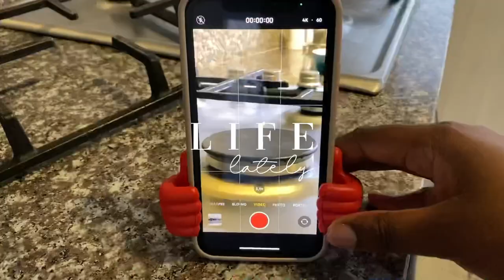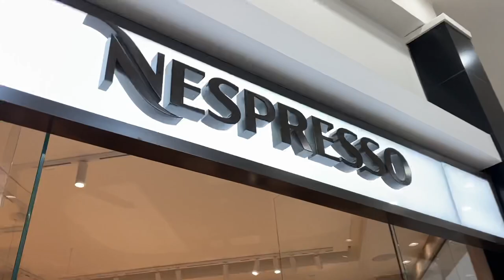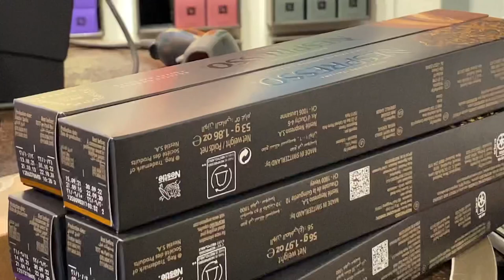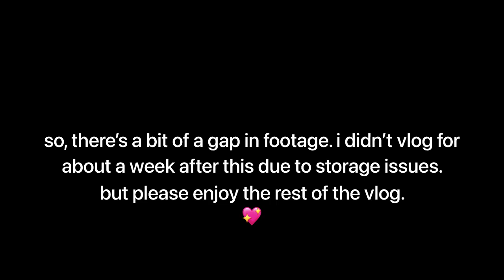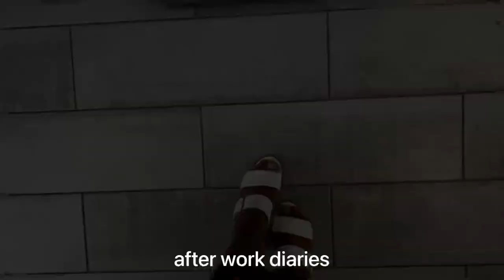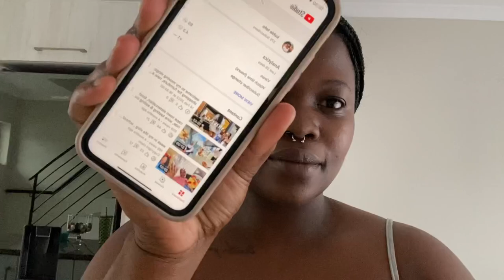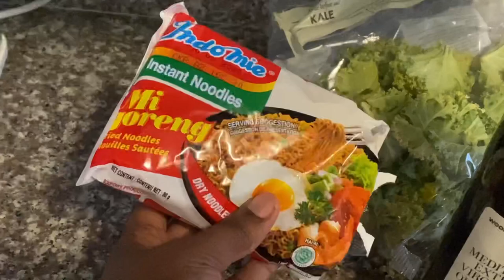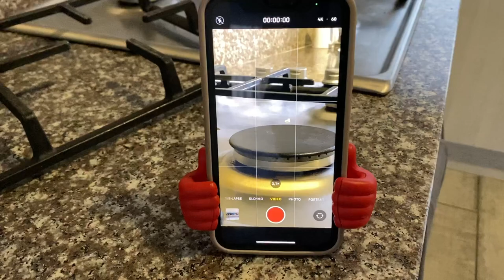LIFE LATELY - a weekly vlog, getting a nespresso machine and a new tv, working a 9-5 and setting in.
💌 faq:
- my name is kuhle tofo, i’m a 20 year old microbiology student from port elizabeth, south africa.
- i film on my iphone 11 and i edit with vllo, a free app on app store.